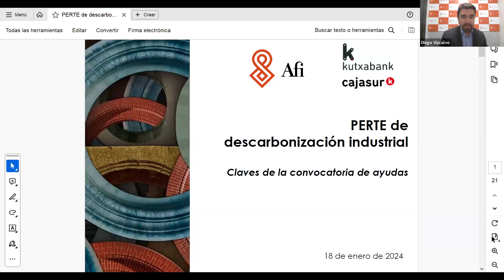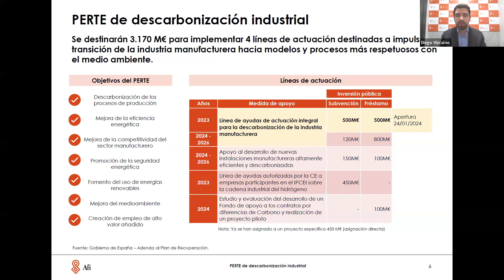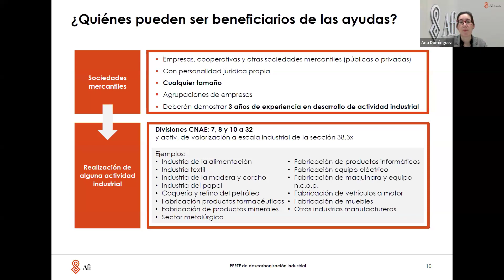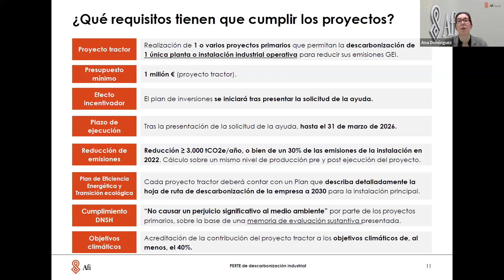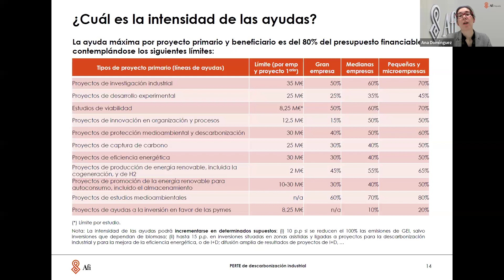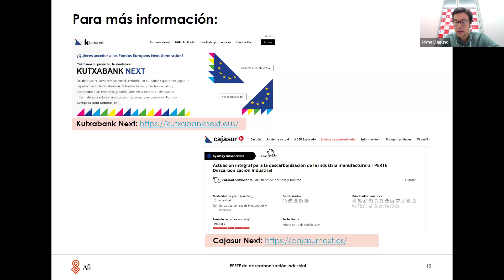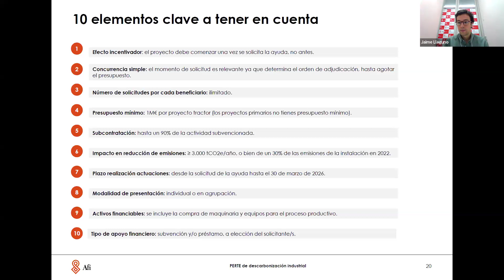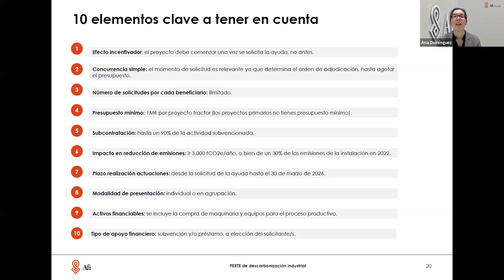PERTE de Descarbonización Industrial | Webinar